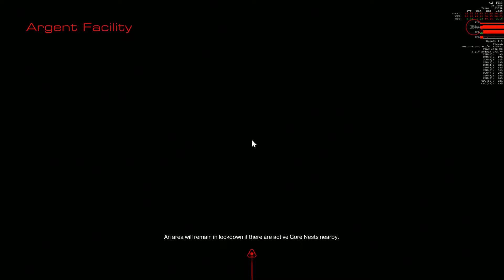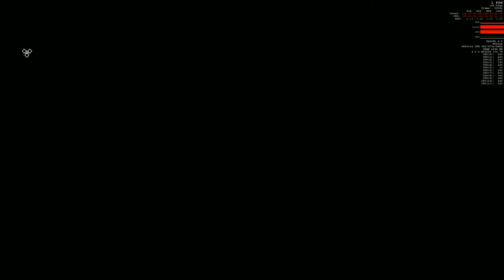Doom 2016, Argent filter level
I had voice commentary, but apparently my settings were wrong.  So just enjoy it without voice.  If I seem to run in circles, it's true, I can't navigate well.